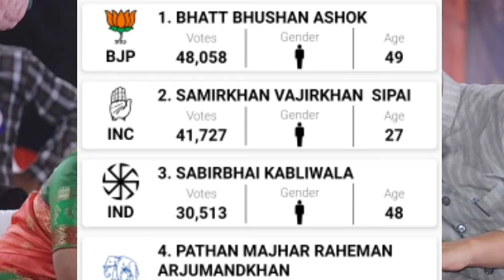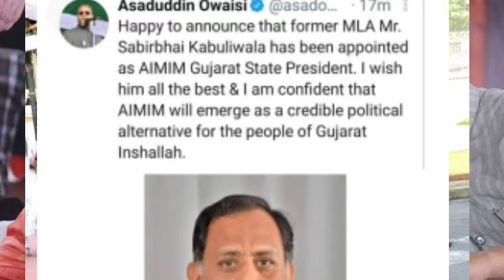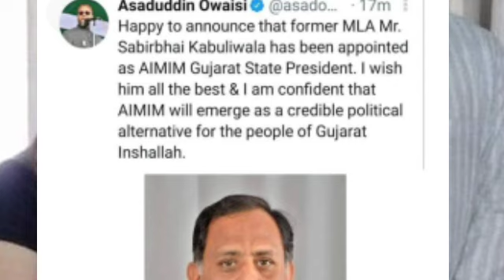24 सीट पर जीत दिलाने वाले इस बार कितनी सीटों पर जीत दिलाएंगे MIM के ये पूर्व विधायक